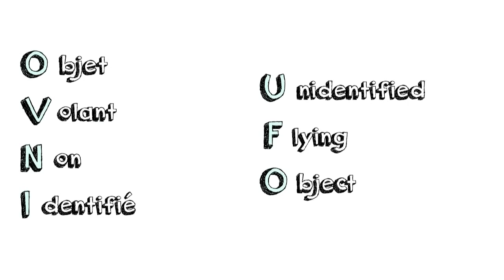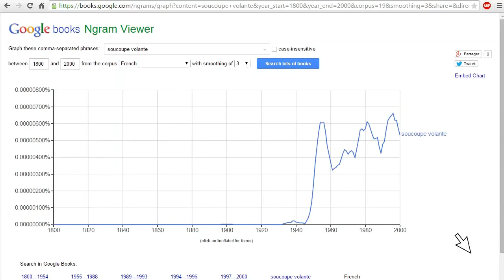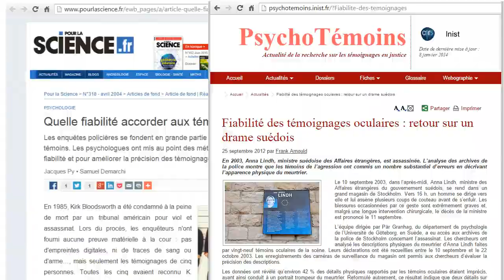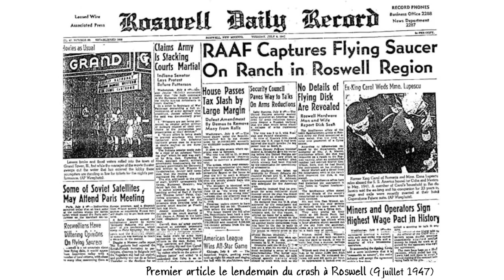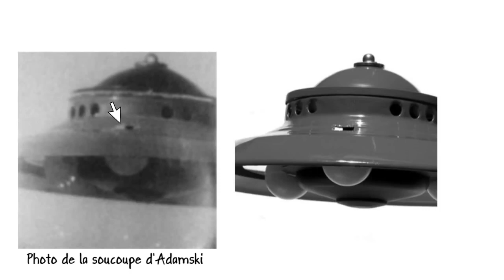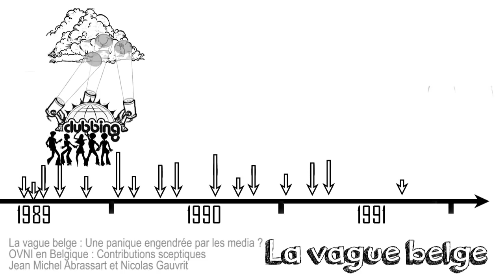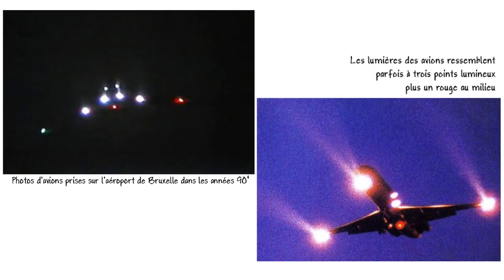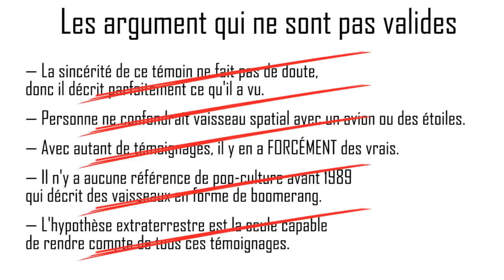OVNIS | L'origine des soucoupes volantes | Documentaire FR 2021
Une présentation du model socio-psychologique, illustré par l'exemple du phénomène OVNI.
Le cas Kenneth Arnold
Le crash de Roswell
Le cas Adamski
La vague belge

100 Leads Par Jour pour votre marketing :
Recevez tous les jours 100 leads de mes meilleures opportunités d'affaires et de marketing sur Internet. Soit 3 000 leads par mois pour générer des ventes sur vos offres.

Roswell : Rencontre du premier mythe (Gilles Fernandez)
Le livre complet en Téléchargement Open Source

L’influence de la culture sur les observations d'OVNI (Jean  Abrassart & Nicolas Gauvrit)

Pierre Lagrange, « EO Journalist Broke First 'Flying Saucer' Story »,